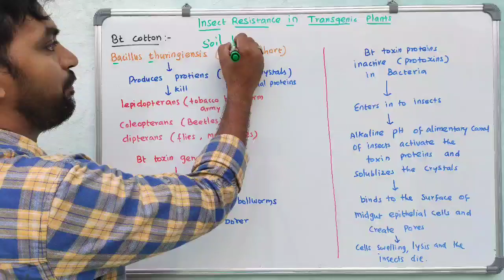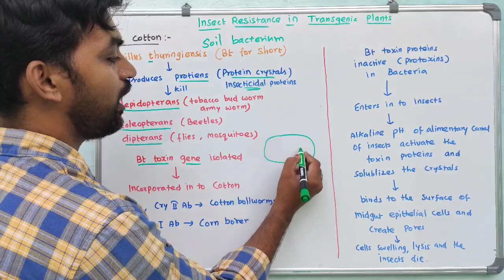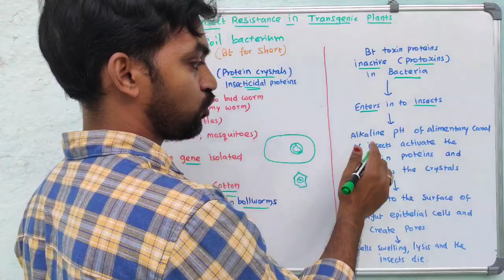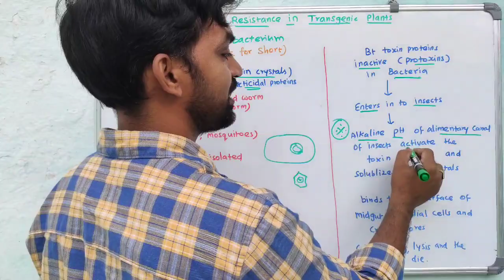Insect Resistance in Transgenic Plants | Bt Cotton | Biotechnology